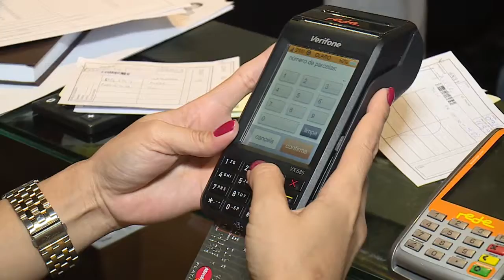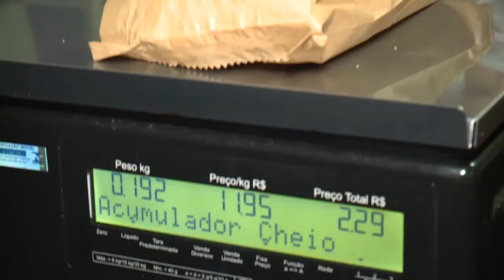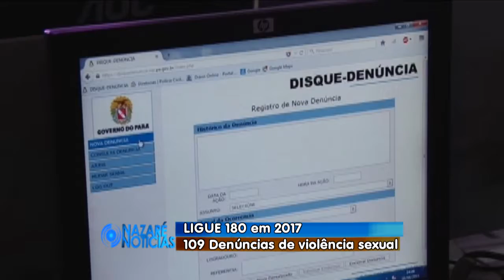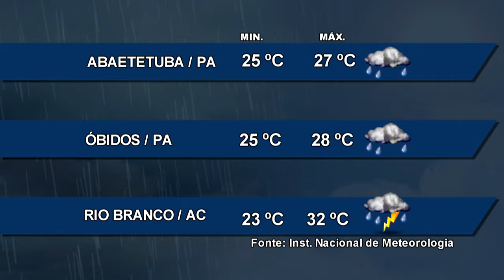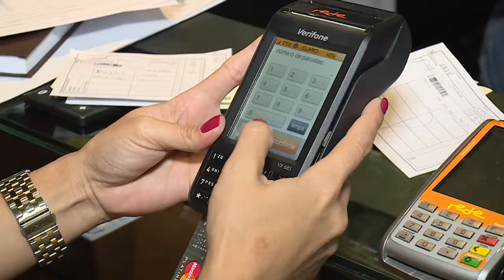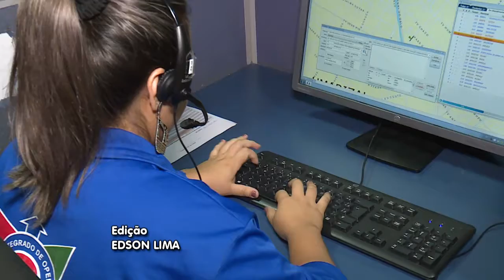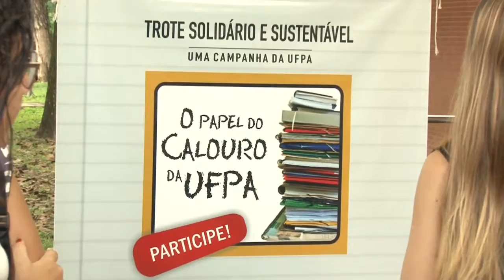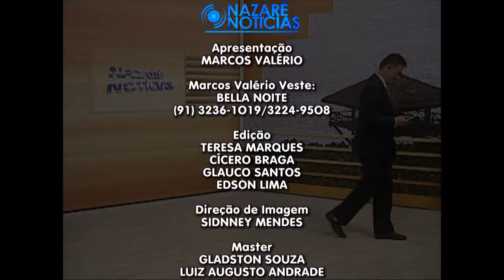Nazaré Notícias - 07/03/2017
Veja nesta edição:

- Alta no café com pão afeta dia a dia do paraense;

- Casos de violência sexual no carnaval aumentaram 90%;

- As novas regras do crédito rotativo no cartão de crédito;

- CIOP ainda recebe centenas de trotes que atrapalham serviços públicos;

- UFPA divulgará esta semana primeira lista de repescagem;

- Estendido prazo de confirmação da pré seleção no FIES;

- As alternativas para quem está fora do mercado de trabalho;

- E na entrevista de hoje vamos falar sobre hanseníase.